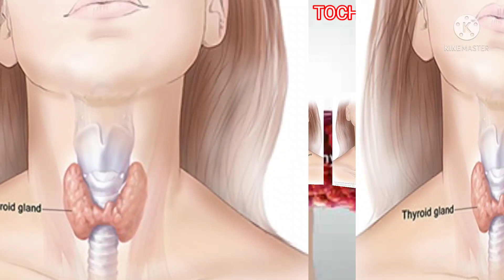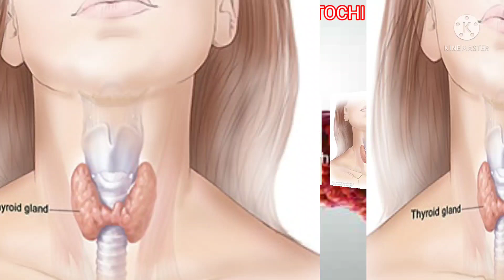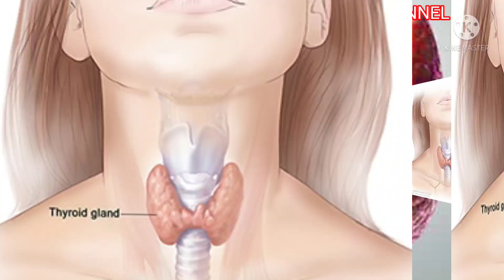THE SIGNS OF HYPOTHYROIDISM/ SH0CKÍNG SIGNS OF HYPOTHYROIDISM/ THINGS TO KNOW ABOUT THYROID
THE SIGNS OF HYPOTHYROIDISM/ SH0CKÍNG SIGNS OF HYPOTHYROIDISM/ THINGS YOU MUST KNOW ABOUT THYROID

IN THIS VIDEO I AM GOING TO SHARE WITH YOU THE SIGNS OF HYPOTHYROIDISM,  THINGS YOU SHOULD KNOW ABOUT THYROID